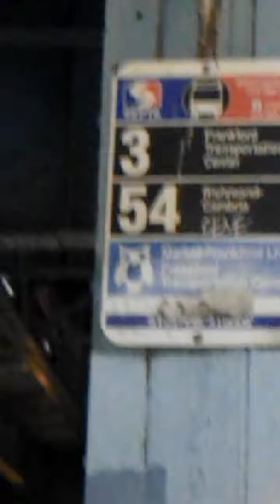Market frankford line action